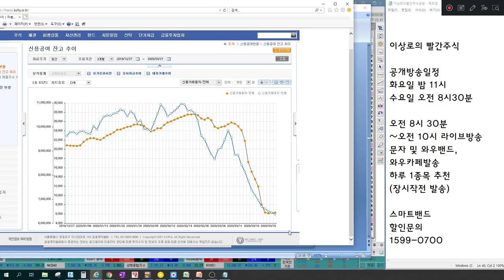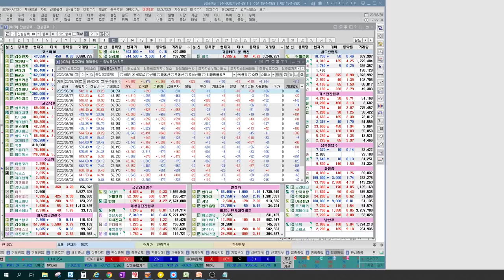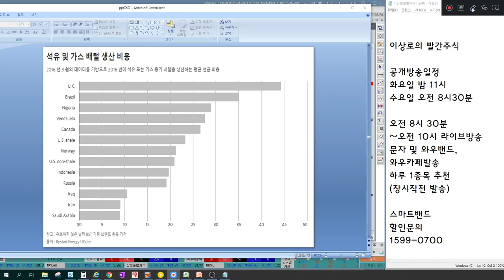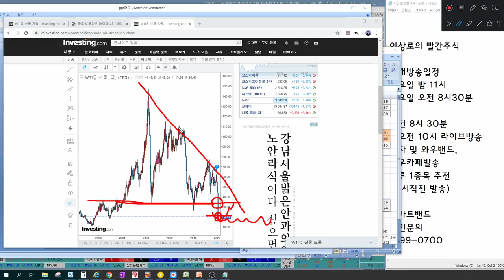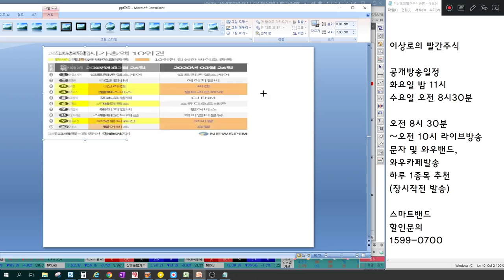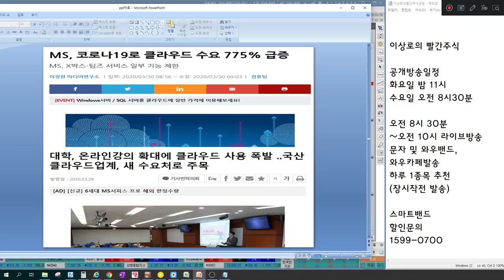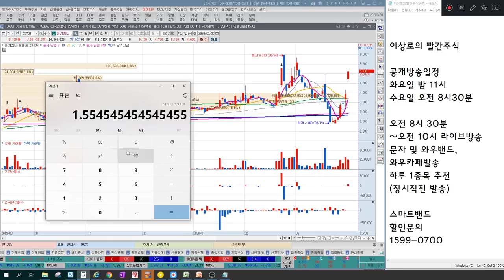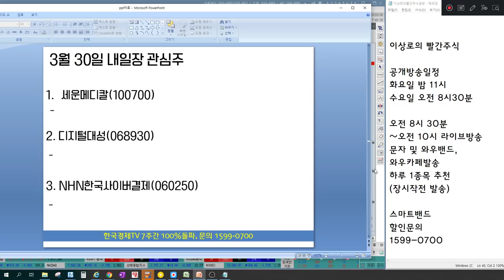코스닥 이유있는 상승, 화일약품, 씨젠, 셀트리온제약 제약바이오 추가상승 어디까지? 원격진료? 클라우드서비스? 새로운 개별주 투자포인트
3월 30일 장마감후 꼭 알아야할 주식 마감시황과 내일장 관심주 4선 지금 확인하세요~

1. 뉴욕~뉴욕~뉴욕, 언제쯤 괜찮아질까?
2. 유가의 하락, 바닥은 어디쯤?
3. 새로운 개별주 키워드, 제약바이오 주도주로의 변화
4. 내일장 관심주